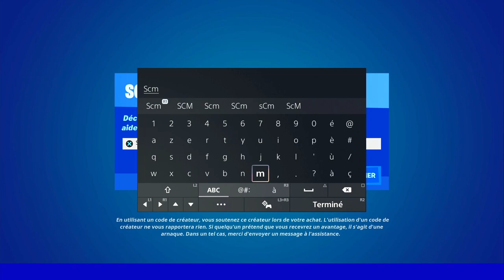RÉCUPÉRER DES PV GRÂCE A DES CAISSES DE LÉGUME FORTNITE, GUIDE EMPLACEMENT CAISSE DE LÉGUME FORTNITE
▬▬▬▬▬▬▬ • BIENVENUE 😍 • ▬▬▬▬▬▬▬

▬▬▬▬▬▬▬ • PARTENAIRES 💪 • ▬▬▬▬▬▬▬

👉StealthGamer:
"SOISCOOLMEC"
"STRIKESOISCOOL"

TikTok "SoisCoolMecYTB"
👻Snapchat "soiscoolmec"

.▬▬▬▬▬▬▬ • TOP DON 💰 • ▬▬▬▬▬▬▬

▬▬▬▬▬▬▬ • MUSIQUE OUTRO 🎵 • ▬▬▬▬▬▬▬